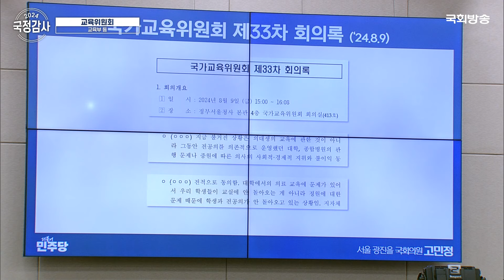"수능 이원화, 고교평준화 폐기 등 짬짜미회의, 진상조사 지시했나?" 고민정 더불어민주당 의원 | 교육위 국정감사 (24.10.24.) | 국회방송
[2024 국정감사 교육위원회 종합감사]
교육부,국가교육위원회 등 감사대상기관

📣10. 24.(목) 10:00
📌고민정(더불어민주당)